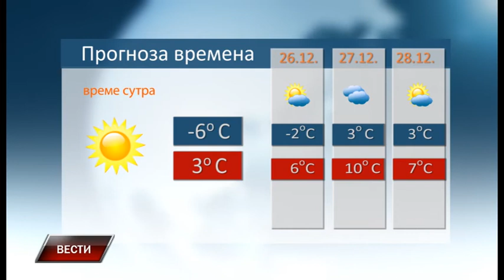Vesti 23 12 2016